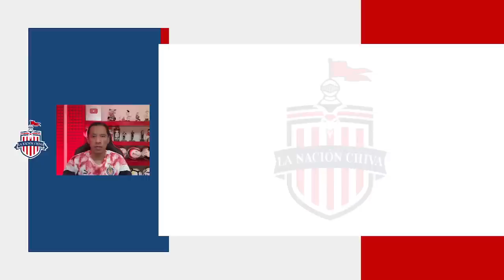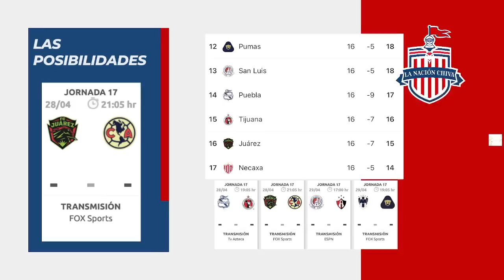CHIVAS ASPIRA AL SUBLIDERATO SI GANA O PODRÍA CAER HASTA EL 5 SI PIERDE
LAS POSIBILIDADES DE CHIVAS PARA EL PASE DIRECTO A LIGUILLA. SI GANA PODRÍA SER SUBLIDER Y EN CASO DE PERDER PODRÍA CAER HASTA EL LUGAR 5. AQUI TE EXPLICAMOS LOS POSIBLES ESCENARIOS QUE SE LE PRESENTARIAN AL REBAÑO SAGRADO.
EN EL SIGUIENTE LINK DEBEN VOTAR POR LICHA CERVANTES CHIVAHERMANOS!
dt chivas
chicote calderon
oficial
chivas femenil
andre pierre giñac
licha cervantes
licha lesionada
kevin alvarez a chivas
alexis vega
puebla
chivas vs puebla
repechaje
var
liga mx
chivas femenil
nelly simon
jesus molina
ricardo pelaez
chicharito hernandez
antonio mohamed
boletos gratis
boletos chivas vs monterrey
chivas vs monterrey
LUIS PUENTE
partido pospuesto chivas
jornada doble
directiva de chivas
chivas femenil
chivas femenil vs america
nelly simon
escandalo
confirmado
oficial
prestamo
compra
vendido
grupo pachuca
carlos vela
vela vs vergara
norma palafox
matias almeyda
refuerzos chivas
perez bouquet
campillo
amaury vergara
alexis vega
chicotazo
golazo de chicote calderon
convocados
refuerzos
prestamo
pretemporada
pretemporada chivas
tapatio
regresos
bajas chivas
chivas femenil
refuerzos chivas
pretemporada chivas
alan mozo
alan mozo a chivas
oficial
oso gonzalez
oso gonzalez a chivas
pumas
necaxa
negociacion chivas y pumas
oficial
refuerzos chivas
fichajes chivas
bajas chivas
altas chivas
final femenil
chivas femenil vs rayadas
diego aguirre
chivas femenil
gran final
final femenil
norma palafox
alicia cervantes
rumores chivas
chivas rumores
rumores de chivas
chofis lópez
ronaldo cisneros
préstamo
fichajes chivas
fichajes para chivas
fichajes chivas
refuerzos chivas
altas chivas
bajas chivas
chivas hoy
noticias chivas